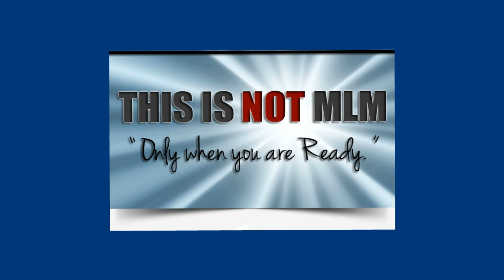This Is Not Mlm Program